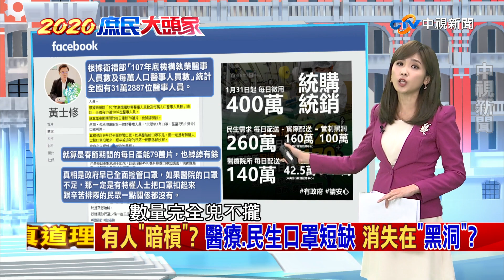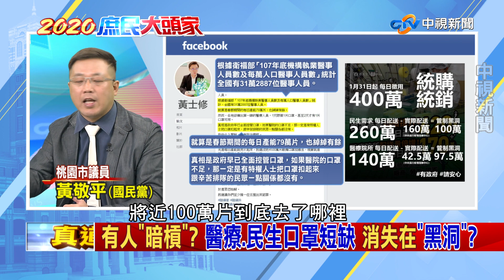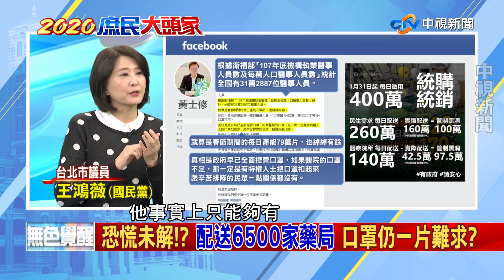有人暗槓？醫療、民生口罩短缺 消失在「黑洞」？【決戰2020 庶民大頭家】PART 3_2020/02/13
口罩大缺貨？ 每日近2百萬片消失在黑洞?  政府早已全面控管口罩，但醫院口罩仍不足，黃士修質疑，一定是有特權人士把口罩扣起來，「什麼時候要把消失在黑洞的口罩吐出來？」

1月31日統購統銷政策上路，每日徵用4百萬片，經濟部長沈榮津表示: 分配140萬片給醫療使用，260萬片給超商通路。衛福部長陳時中2/5指出，自1月31日以來，已撥發255萬片醫用口罩，優先提供醫療防疫需求，平均每日42.5萬。對此，黃士修質疑，相較沈榮津稱140萬片給醫療使用，「每天有97.5萬醫療口罩消失在黑洞」?
2/6口罩實名制上路，由超商改為藥局販售，陳時中表示每天配送到通路160萬片，但對比沈榮津稱每日260萬片給超商通路，「每天有1百萬片民生口罩消失在黑洞」?

全國有31萬2887位醫事人員，就算是春節期間的每日產能79萬片也綽綽有餘，但各地卻傳出第一線的醫療人員，1天限領1片口罩，甚至2天才有1片口罩可用，真相是政府早已全面控管口罩，「如果醫院的口罩不足，那一定是有特權人士把口罩扣起來，跟辛苦排隊的民眾一點關係都沒有」，最後他也痛批多位民進黨立委，「不要再裝死了，什麼時候要把消失在黑洞的口罩吐出來？」

「口罩之亂」在台灣,純屬庸人自擾? 柯文哲說「等我戴，大家才戴！」被批是懦弱沒有肩膀的政客?
蔡政府一開始保證口罩供應無虞，一副寧「過」而不願「不及」的態度，造成無謂恐慌及假性需求!  像是進醫院/搭捷運/洽公,都要戴口罩,但大家還是買不到啊!  誰該負責?